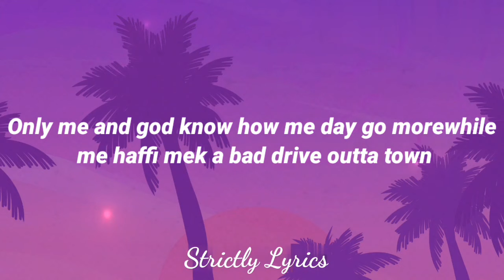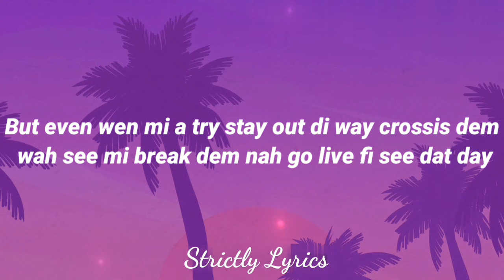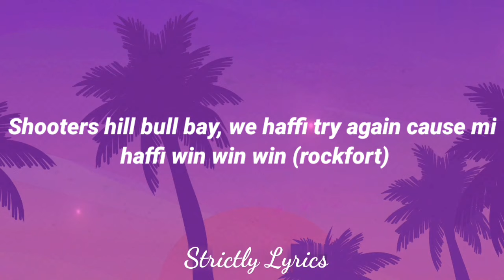Jada Kingdom - Win Lyrics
Health, Household, Baby Care

2020 Strictly Lyrics